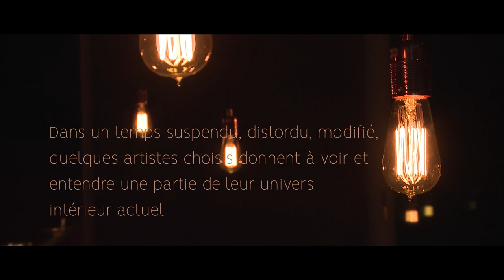PAUSE - Marc Ducret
PAUSE – Une série de fragments musicaux filmés et enregistrés au studio Sextan.  Dans un temps suspendu, distordu, modifié, quelques artistes choisis donnent à voir et entendre une partie de leur univers intérieur actuel. Un moment d’intimité, au plus près ; une proposition de passage entre l’avant et l’après, le temps d’une…
                                                                                       ...PAUSE

Une production Vincent Mahey et Benoît Sourty pour Sextan et EMC.

Enregistré et réalisé en direct dans le Studio A – la fonderie le 28 octobre 2020 avec les équipes du studio Sextan et de l’école EMC.

"Retour" (12 cordes)                        Marc Ducret
"Des Etats Lumineux"                      Marc Ducret
"Le coup à la porte du domaine"   Marc Ducret, texte de Frantz Kafka
"Morse 1 et Morse 2"                       Marc Ducret

Direction technique préparation du studio, Nicolas Servant

Équipe vidéo
Réalisation Denis Leroy
Régie et Direction technique Robin Risi
Assistant réalisateur Robin Hernot
Cadreurs
Soujahlaï Gantois, Dorian Leborq, Kevin Nkulu, Ambre Poulain, Timithée Rodulfo et Enora Yhuel

Éclairage, François Yvernat

Prise de son et Mixage, Vincent Mahey
Assisté de Loïs Burnouf et Arthur Gouret

Régie générale Accueil, Alixe Bonilo

Marc Ducret joue une Guitare acoustique Guild et des guitares électriques François Vendramini

Générique, Vincent Mahey, Madeline Lerat

Merci Spécial à Jean-Paul Debard pour son aide et son enthousiasme

                                                                    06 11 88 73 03

PeeWee! c'est...

Pour soutenir des créateurs qui nous enchantent dans un contexte parfois hostile.
Pour travailler collectivement à nos premières nécessités, retrouver notre élan.
Pour agir plutôt que fonctionner.
Pour l’aventure, l’inconnu. Parce que c'est la route qui nous fait marcher.

Un label « à l'ancienne » qui propose du temps de gestation, de maturation, du temps de
réalisation, un accompagnement, une écoute.
Parce que la production est un enchaînement de bizarreries, s’en saisir pour créer une
atmosphère. Ce qui est bizarre est passionnant ! Transformer en toute fidélité. Ne pas avoir de
recettes mais plutôt suivre à la trace les sensibilités, les vibrations, pour expérimenter,
catalyser, au plus près des intentions de l'artiste.